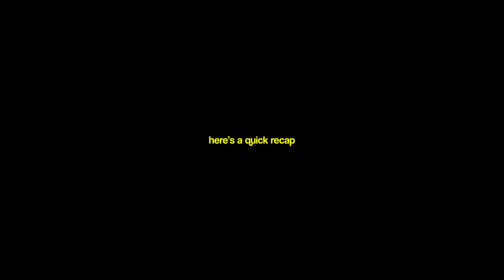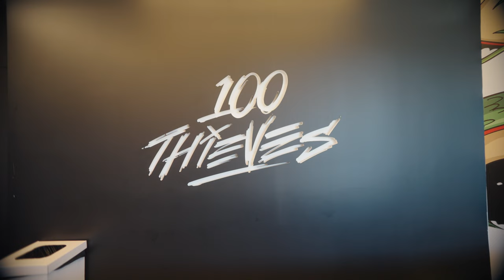POV: a keyboard got you a free trip to LA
thanks to @rillotv for supplying some extra footage 🫡

If youre reading this, comment “i love Olive Garden”

Get Spanish Flea by 101 Strings Orchestra and over 1M + mainstream tracks

License ID: RqOwo6PKOW2